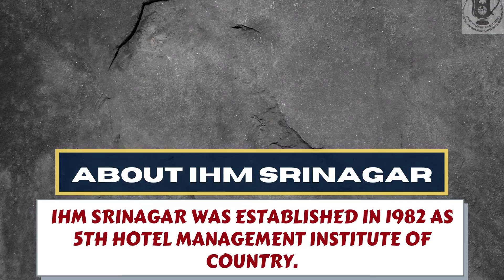NCHMCT - LIFE @ IHM SRINAGAR | The Campus Tour - Let's Grab the seat in Top IHM.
Call/Whatsapp on :
Manoeuvre Education

Follow the Link To Get Free Counseling For NCHMCT-JEE 2022  -

YouTube Handles : -

Social Handles :-

Manoeuvre Education